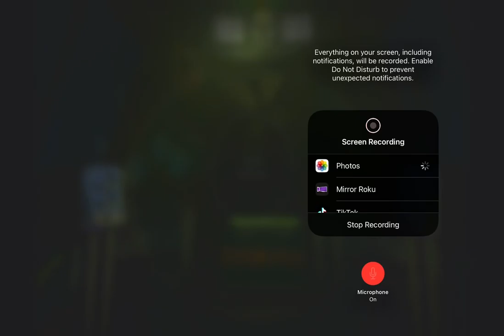Finally beating that annoying breaker room (Fnaf SL)